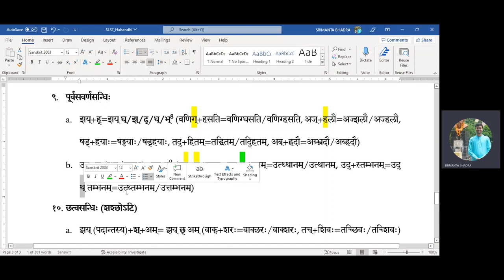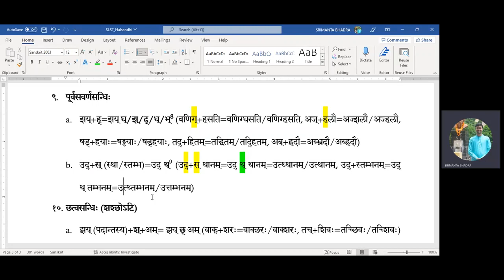Vyanjansandhi | Part - 9 | पूर्वसवर्णसन्धिः । Sanskrit Grammar | Hal sandhi | Basic | SLST | NTA NET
সহজে তুলনামূলক কম চর্চিত ব্যঞ্জনসন্ধি অথবা হল্ সন্ধি কিভাবে করতে হয় শিখব। এই ভিডিও দেখার পর সংস্কৃত বাঙ্ময়ে প্রায়শঃ দৃষ্ট পূর্বসবর্ণ সন্ধি আমাদের আয়ত্ত হবে। আমরা  কোনও অষ্টাধ্যায়ীর সূত্র মুখস্থ না করেই নিজেরাই সন্ধিবিচ্ছেদ এবং সন্ধি করতে সক্ষম হব। খুব সহজভাবে প্রামাণিক আলোচনা করা হয়েছে। কেমন লাগলো অবশ্যই কমেন্ট করে জানাবেন।